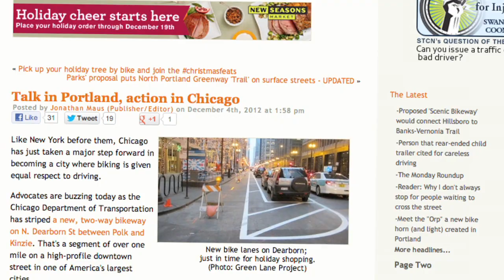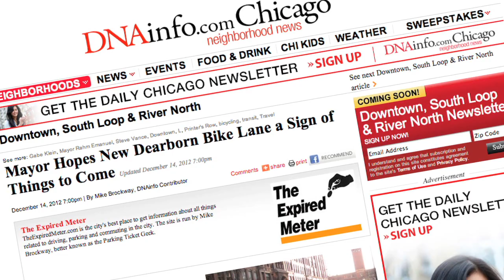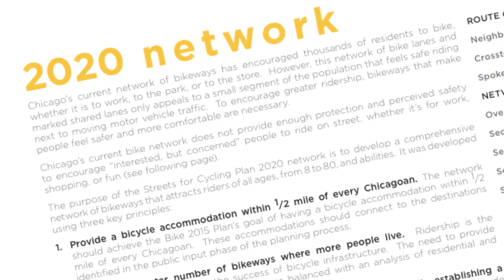Dearborn Bike Lanes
Mayor Rahm Emanuel officially opened protected bike lanes on Dearborn Street through the Loop, the first two-way bike route with dedicated bicycle traffic signals in Chicago.

The Chicago Department of Transportation (CDOT) has constructed approximately 30 miles of new bicycle lanes in neighborhoods across the city this year, and upgraded another nine miles of older bike lanes with new paint.

Since Mayor Emanuel took office in May 2011, CDOT has built more than 58 miles of new bikeways and refreshed another 20 miles of older bike lanes.  More than 30 miles of the new bikeways are protected with barriers or buffers, keeping pace with the mayor's commitment to build 100 such miles in his first term in office.